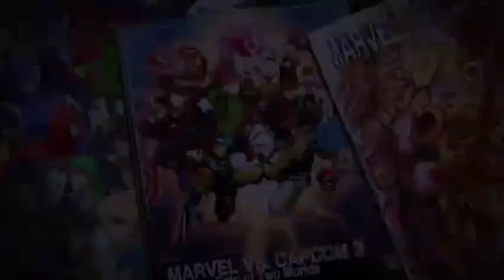UMVC3 Japan 051712 - XBOX LIVE - Part 5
Superboy1021(Chou), ABEGEN, Junya(Jerryboy), Fireworks79, PacP, JhamaVJ, Potengel